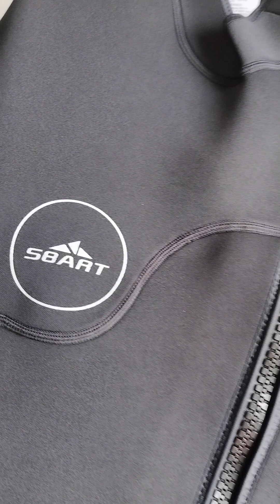Bộ lặn biển 3mm Sbart dây kéo trước, GIẢM GIÁ SỐC 699K 0935373725